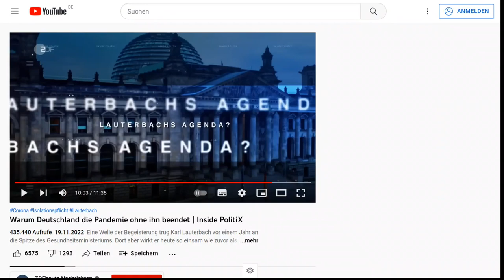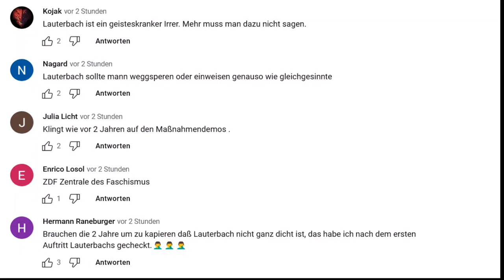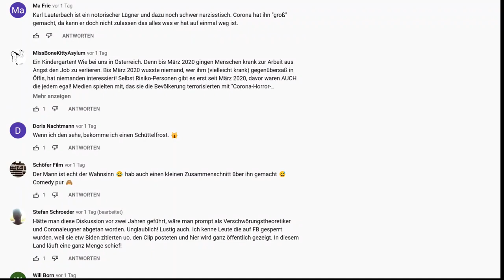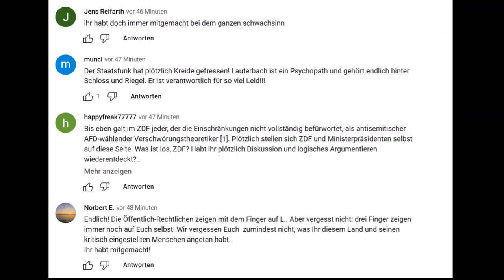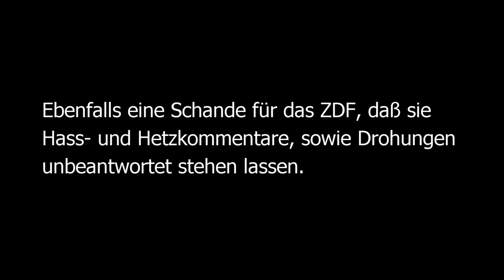ZDF bringt einseitiges Hetzvideo gegen Lauterbach mit über 5000 Hasskommentaren | Reaction Corona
ZDF bringt schlimmes Hetzvideo gegen Karl Lauterbach | Corona, Masken, Maßnahmen - über 5000 HASS-Kommentare von Leugnern, Nazis & Covidioten werden nicht gelöscht, eine Schande für das ZDF - Meinungsmache, Stimmungsmache, hetze, hasskommentare, inside politix zdf, Gesundheitsminister

Spaltet Corona das Land? - Umfrage über Querdenken
Interview: Spaltet Corona das Land? - Normale Menschen vs. Querdenker Leerdenker, Youtube-Uni, Michael Ballweg, Querdenken Reichsbürger, Covidioten, Wahrheit Verschwörungstheorien Diese ganzen Querdenker-Verschwörungs-Youtube-Kanäle wurden erschaffen um die Deutschen weiter in der Verdummungsschleife zu halten. Staatsmacht,klimaleugner,Corona-Demo,gefälschtes Attest,Covidioten,NoAfD, Querdenken Demo,hygiene demo,berlin,kenfm,afd,nazis,coronavirus,corona,satire,bill gates,putin,impfen,impfgegner,corona app,staatsmedien,gez,Verschwörungsspinner,nwo,putinpudel,mainstream,querdenken,lügenpresse,mainstream medien,corona krise,pandemie,Verschwörungstheorie,r-wert,anstieg corona,aufwachen,trump biden,infokrieg,degrowth,green deal,demo verbot,precht,heute show, abgelehnt, weihnachten 2020,AfD im Bundestag,1000 tage afd,Gauland,Weidel,Höcke,Meuthen,afd Bilanz,bundestag,merkel,cdu vorsitzender,klimaleugner,Corona-Demo,Covidioten,Querdenken Demo,hygiene demo,berlin,kenfm,afd,nazis,coronavirus,corona,satire,putin,impfen,staatsmedien,gez,Verschwörungsspinner,nwo,putinpudel,querdenken,lügenpresse,mainstream medien,klimakrise,pandemie,Verschwörungstheorie,aufwachen,trump biden,infokrieg,degrowth,green deal,demo verbot,precht,heute show,afd-parteitag,parteitag Corona Demo berlin,gefälschtes Attest,Covidioten,Querdenken Demo,hygiene demo,berlin,kenfm,afd,nazis,coronavirus,corona,satire,bill gates,putin,impfen,impfgegner,corona app,staatsmedien,gez,Verschwörungsspinner,nwo,putinpudel,mainstream,querdenken,lügenpresse,mainstream medien,corona krise,pandemie,Verschwörungstheorie,r-wert,anstieg corona,corona demo,aufwachen,trump biden,infokrieg,degrowth,green deal,demo verbot,precht,heute show,schulungsvideo,verschwörungstheorie,Kenfm,ken jebsen,aluhut für ken,compacttv,elsässer,goldener aluhut,quarks & co,Ranga Yogeshwar,wdr quarks,br-alpha,psiram,charlie hebdo,terrorismus,nuoviso,9/11,11.september,mondlandung,chemtrails,verschwörung,pegida,islam,Verschwörungstheorien,klimaleugner,corona demo,covidioten,putinpudel,putin,biden trump,Harald Lesch,Leschs Kosmos,fakt oder fake,cui bono,janich,neonazis,afd,precht,flache erde,klimakrise, Atheisten,Weihnachten,Weihnachten eine Lüge,Single-Haushalte,religiös,konsumirrsinn,konsumwahnsinn,konsum,weihnachtsstress,katholisch,evangelisch,evangelikale,martin luther,nikolaus,geschenke,weihnachtsbaum,selber bauen,ich hasse weihnachten,nordmanntanne,edeltanne,fichte,degrowth,silvester,böllerverbot Atheisten,Weihnachten,Weihnachten eine Lüge,Single-Haushalte,religiös,konsumirrsinn,konsum,weihnachtsstress,katholisch,evangelisch,evangelikale,martin luther,nikolaus,geschenke,ich hasse weihnachten,christen,degrowth,

Die Angst vorm Blackout - Abzocke & Panikmache Lüge
Unterschied zwischen Blackout vs. Stromausfall, deutsche Angstkäufer befriedigen schlechtes Gewissen mit überteuertem Mist, wie Stromerzeuger, speicherbatterie, lifepo-akku, solartaschenlampen, batteriebox, eipulver und dosenfraß.
Die große Blackout Lüge - Angst, Panikmache und Abzocke, das rechte Narrativ
Die Blackout-Nazis! - Abzocke mit Panikmache Krise, Weltuntergang, Apokalypse, Gold kaufen gasumlage, Krise, Weltuntergang, Apokalypse, Verschwörungsspinner, rechtsbraune spinner,
neoliberale Hetzpresse 🤮
Blödzeitung, Bild-zeitung, rechte Hetzpresse, spiegel,locus,twitter, asoziale medien, Ukraine